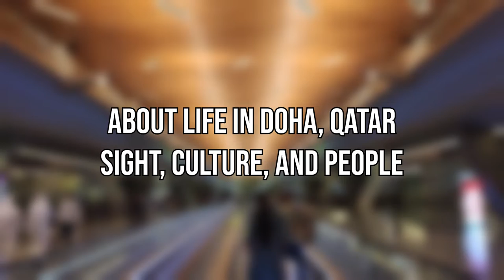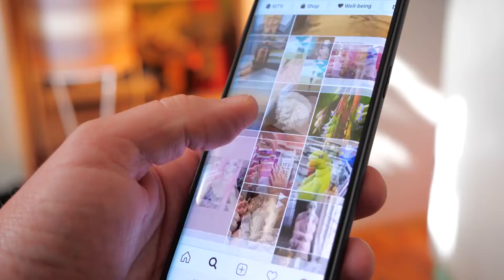Doha, Qatar: Life, Sight, Culture, and People- the Best of Qatar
Today's video is about The Ultimate Guide To Life In Doha, Qatar, Sight, Culture, And People

Doha is the capital of Qatar. It is one of the fastest-growing cities in the world. In 2022 it will be hosting World Cup 2022.  What to expect? Is it worth visiting?
Find out certain things you need to know before coming to Qatar. I've listed some things to know before coming to Qatar in this video, to help you prepare better for your visit to Qatar.
If you are planning a visit or a stopover in Qatar, watch this video for all you need to know about Qatar. I've worked hard to pack it full of things you need to know before you arrive.

Travel The World is a Channel that focuses on travel, vacation, and logistics. It provides travel guides, travel tips, and the best places to travel for vacation, holidays, and travel destinations worldwide. Travel The World gives your information on cheap places to travel and the most beautiful places to travel worldwide.